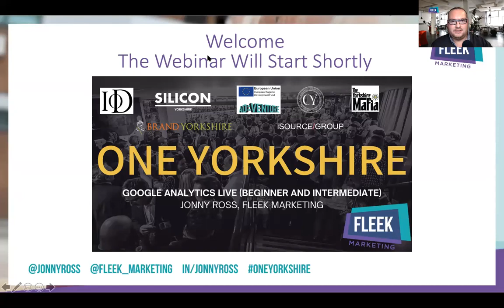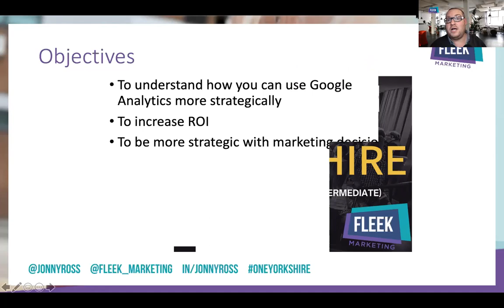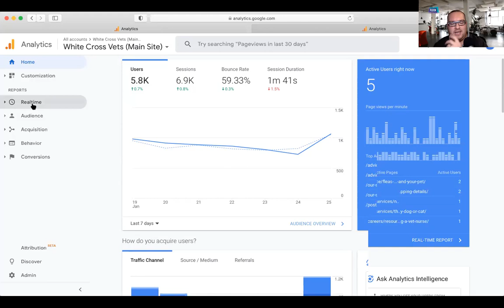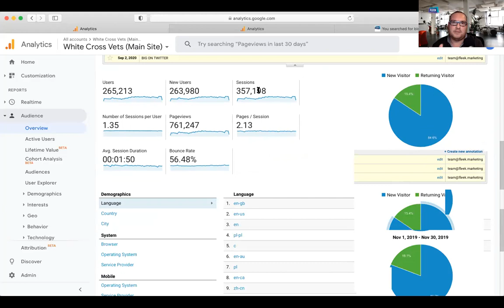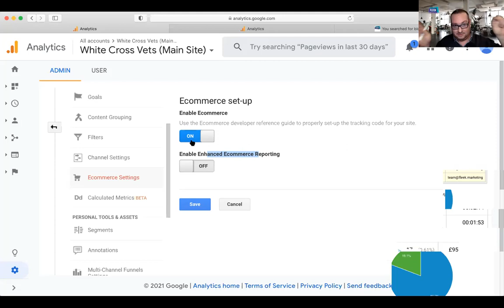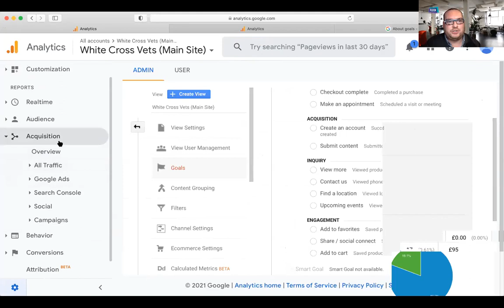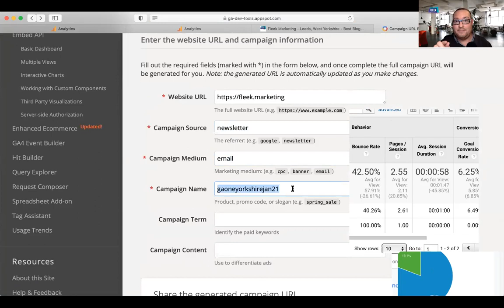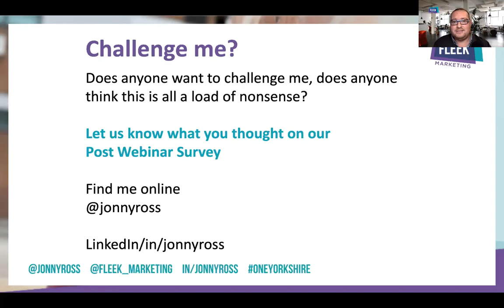Google Analytics LIVE (Beginner & Intermediate) with OneYorkshire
Join Jonny Ross for a 1 hour interactive webinar!

Designed for delegates with a basic understanding of Google Analytics, this masterclass looks at ways of tracking campaign progress, whilst incorporating the use of analytical tools to measure their success.

As well as covering the ins and outs of Google Analytics, you will explore some of the more popular marketing tools – and some you may have never heard of – and how they can be used effectively to spot new opportunities for your business.

By the end of the course, delegates will:

– Understand how to strategically and effectively use Google Analytics, as well as a variety of other digital marketing tools
– Understand how to measure website performance and use results to spot new business opportunities
– Be able to use web analytic tools to understand in which areas budget can be focused

Expect a variety of takeaway tips and tricks that are easy to implement and can help you achieve the best results.